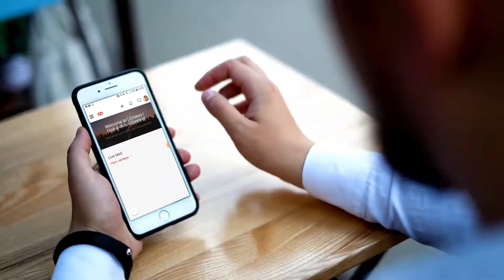Launching GlobalWelsh Connect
GlobalWelsh Connect, a brand new community platform for a global community with Wales at its heart. Bringing together Wales and the Welsh diaspora in one online place.

Join us for free today - connect.globalwelsh.com